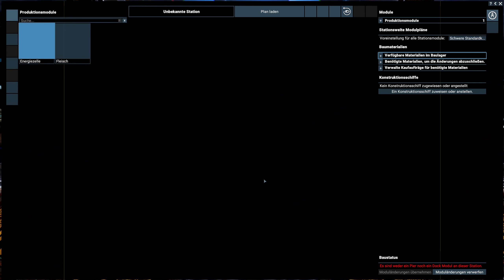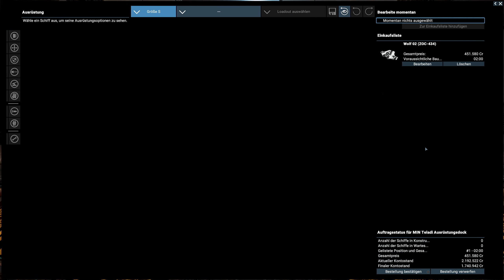X4: Foundations | Raketen machen glücklich | #25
X4: Foundations ist der aktuellste Titel der beliebten, über 20 Jahre andauernden X-Reihe von Weltraumsimulationen, die als Actionspiele in einem lebenden, atmenden Universum gespielt werden. HANDLE, KÄMPFE, BAUE, DENKE ist die gemeinsame Schlagzeile aller X-Spiele. Die Einzigartigkeit der X-Spiele liegt in ihrer Tiefe – sie simulieren ein riesiges, echtes bottom up Universum voller NPC-Schiffe und -Stationen, einschließlich einer realistischen Wirtschaft. Hunderte von Stationen und Tausende von Schiffen tauschen Waren untereinander aus. Die Preise ändern sich je nach Angebot und Nachfrage. Ressourcen werden abgebaut und mehrstufig verarbeitet. Diese Wirtschaft ist direkt an die Simulation großer Auseinandersetzungen in einem Universum mit dynamisch agierenden Fraktionen gekoppelt. Jede Aktion des Spielers kann große Veränderungen nach sich ziehen.

Name: X4:Foundations (inkl. Split Vendetta)
Entwickler / Publisher: Egosoft